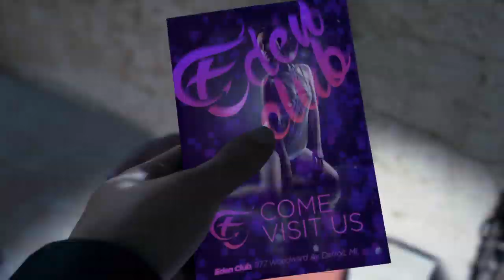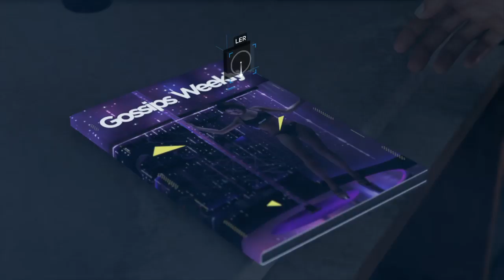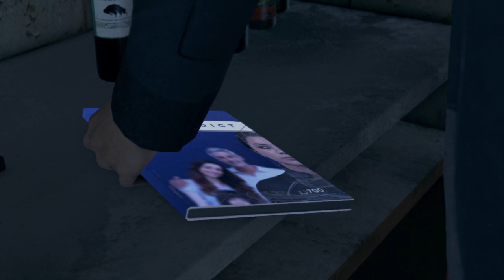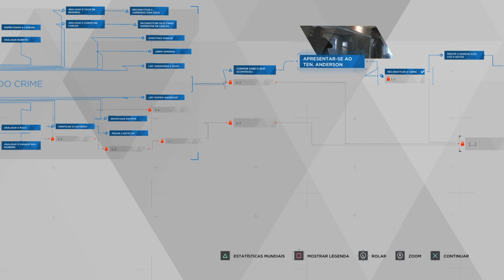Detroit: Become Human #5: Parceiros